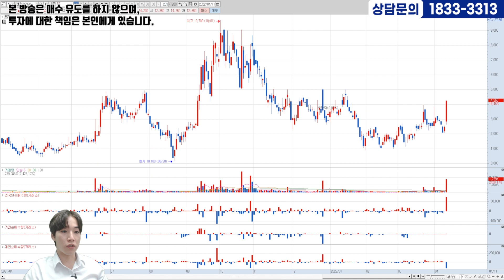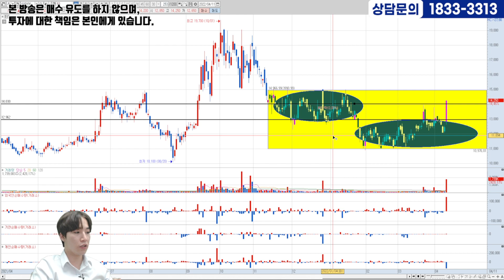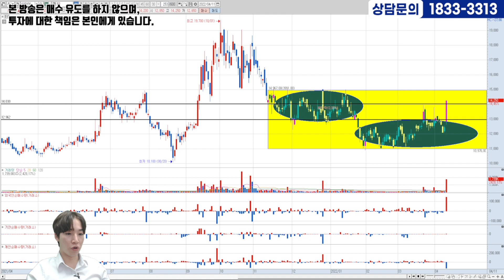[04.11] EGㅣ상승신호 포착!! 지금이 기회다!! 매수가, 손절가,대응전략까지 잡아드립니다!!